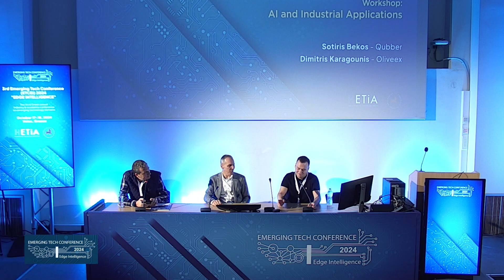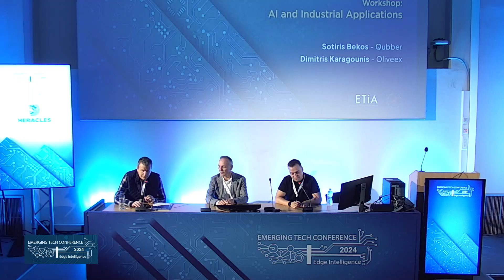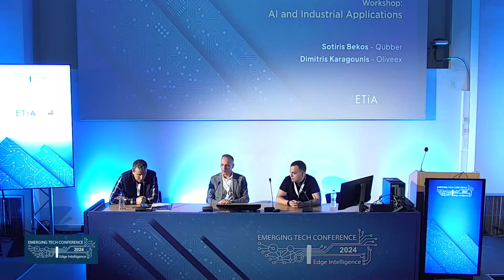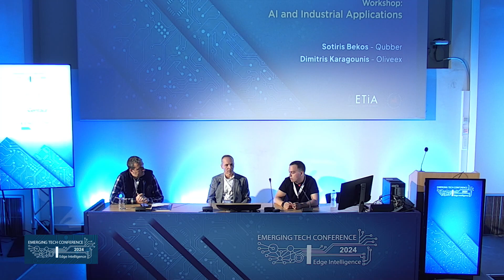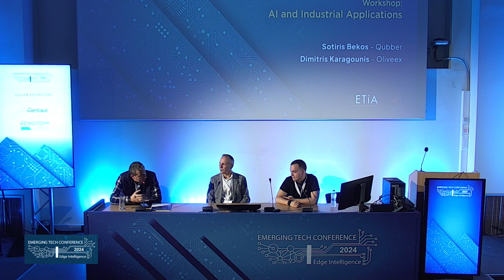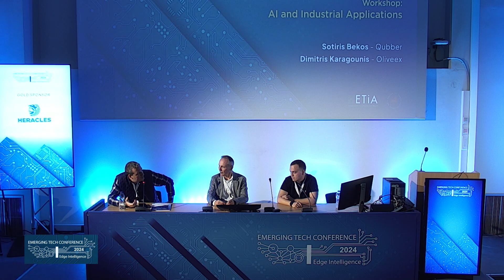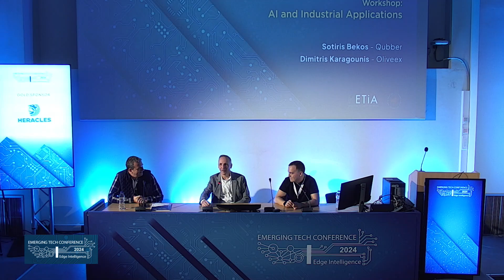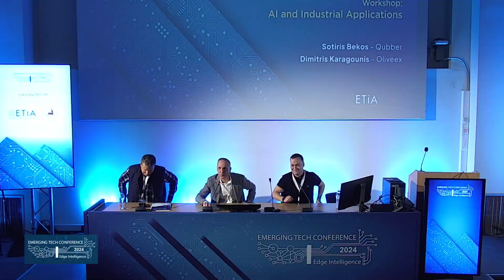WORKSHOP: AI and Industrial Applications